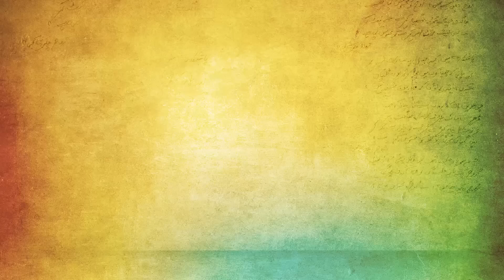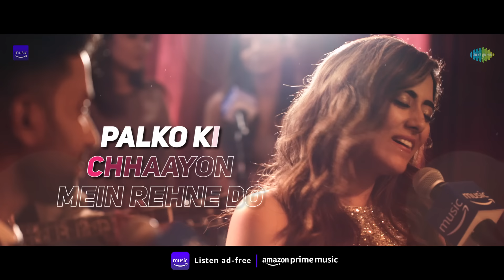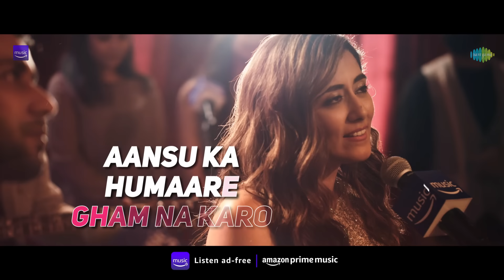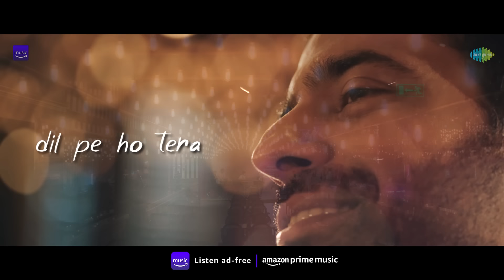Ehsan Tera Hoga Mujh Par Lyrical | Jonita Gandhi & Animesh Sarma | Carvaan Lounge | Himanshu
Presented by Amazon Prime Music sing along the lyrics of Ehsan Tera Hoga Mujh Par sung by Jonita Gandhi and Animesh Sarma. The additional lyrics are penned by Simranjeet Mandeep Singh Gill (Mandy Gill). The original song was composed by Shankar-Jaikishan, penned by Hasrat Jaipuri and sung by Mohammed Rafi and Lata Mangeshkar.

Audio Credits:

Recreated & Produced by Gibson George For Jam8
Singer - Jonita Gandhi & Animesh Sarma
Flute - Shubham Shirule
Musicians : Souvik Roy, Chinmay Deore, Udayan Dharmadhikari, Lalit Bohra, Gibson George, Pranav Arora
Backing Vocals Designed by Aniruddh Anantha
Chorus - Ana Rehman, Shreya Phukan, Nikita Ahuja, Subhashree Das, Shreya Gupta, Akash Mukherjee, Anish John, Mukund Shrikant Suryavanshi, Aniruddh Anantha, Animesh Sarma, Ritu Zeid
All Instruments & Vocals Recorded at Jam8 Studio
Recording Engineers - Aaroh Velankar, Pranav Gupta, Akash Mukherjee, Subhashree Das, Shiladitya Sarkar, Abhishek Gupta
Mix and Mastered by Anupam Roy at Jam8 Studio
Creative Head - Subhadeep Mitra
Head of Operations at Jam8 - Manoj Harsh

Listen first on Amazon Prime Music

Video Credits:
Director - Alok Batra
DOP - Parasher Baruah
Executive Producer - Sumit Sharma
Supervising Producer - Manmeet Singh
Creative Producer - Ankit Gupta
Production Controller- Satya Gupta
Production Manager- Dheeraj & Jeet
Costume Stylist- Sacorina and Dalip
Second Camera Operator - Ajay Gohil
Chief DOP Assistant - Karan Tolani
Associate Director - Amit Tonger
Chief AD - Shantanu Kardile
Assistant Director - Akshay Prashoon & Divya Bhatia
Jimmy Jib Operator - Bakkar Ali
Editor - Anurodh Gusain
Hair & Makeup Team - Manish Sharma